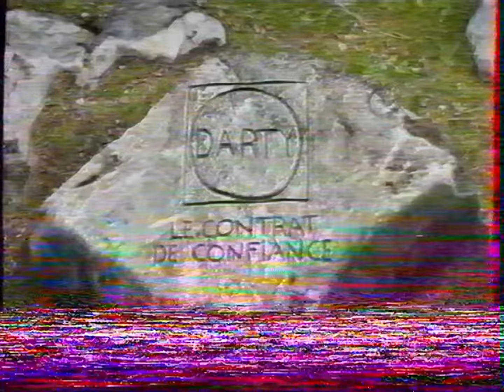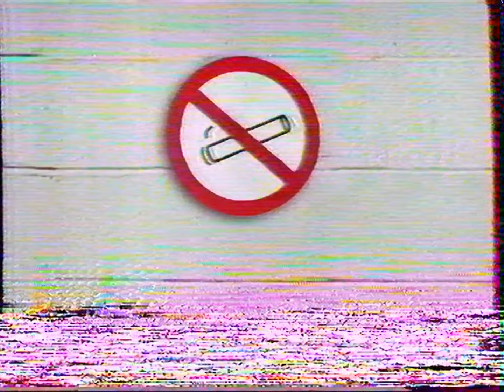France 2 - 04 Février 2007 - Page de Pubs, BA + Fin JT NUIT + Météo (Très endommagé)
Cette archive à été acheté par moi spécialement pour TV-TNT ARCHIVES, je vous la partage donc. Elle provient d'un enregistrement VHS.

Timecode :

0:00 - Avant Super Bowl

France 2 est une chaîne de télévision généraliste française de service public, qui succède à Antenne 2 le 7 septembre 1992. Elle appartient à la société France Télévisions. Elle diffuse principalement des séries télévisées et des sessions d'informations, dans un but de divertir et également d'instruire et de s'informer.

L'achat et l'entretien du matériel et des VHS coûte de l'argent ( magnétoscope, cassette, carte de capture, ect... ). J'ai donc mis un système de don pour les personnes qui veulent me soutenir . Même les petits don me font plaisir ( même 1 centime ), et bien évidement, je ne vous oblige et ne vous obligerais jamais à me faire un don.